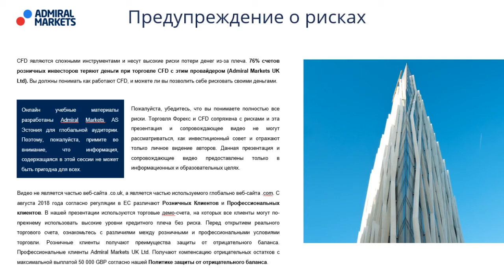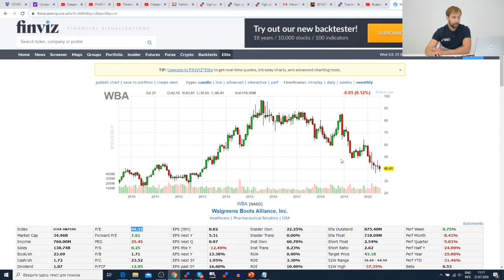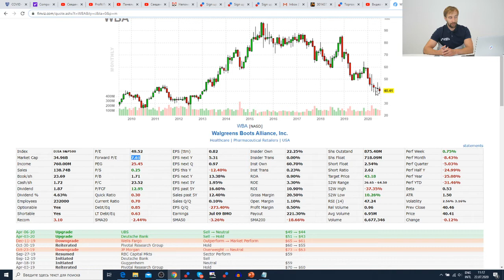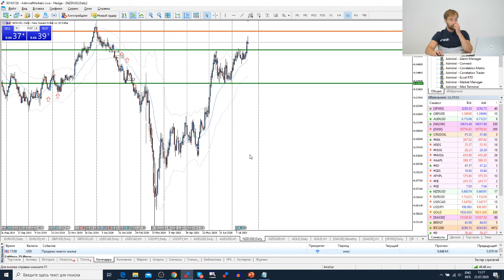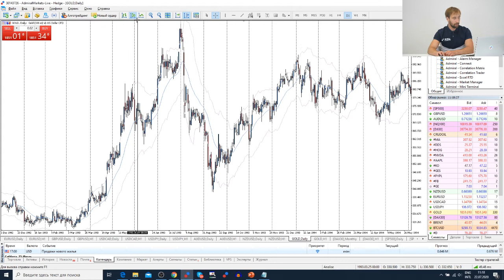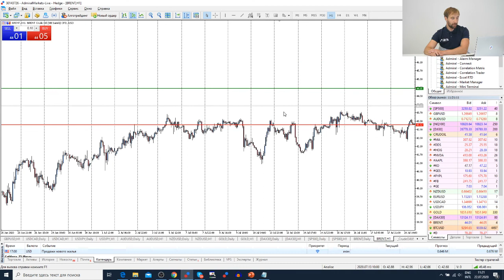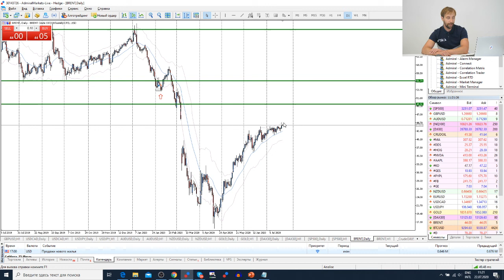Трейдеры: Исаков # 180 Рынки хотят денег. Как ЕС и США деньги раздавали